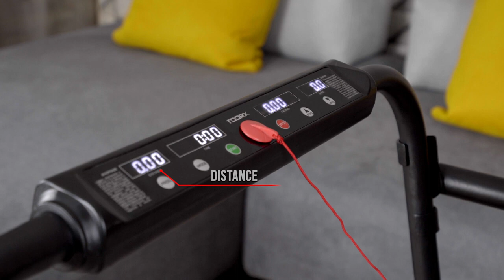Productvideo: Wandelband Toorx Fitness Street Compact - loopband met programma's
STREET COMPACT is een ultracompacte loopband met een dikte van slechts 10 cm. Het heeft een rechtopstaande positie van een extreem kleine ruimte van 0,07 m²

De Toorx Street Compact heeft een afstandbediening met start/stop knop en pijltjes om de snelheid in te stellen. Je hebt 4 LED displays waar je snelheid, afstand, tijd en calorieën op kan aflezen.